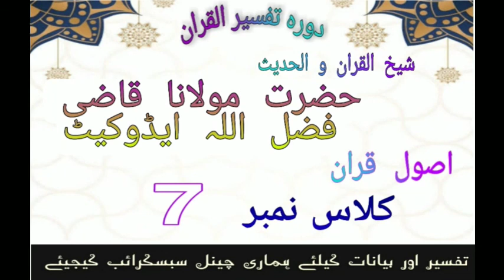Quran Methodology class 7 || dawra tafseer || اصول قرآن || by Qazi Fazlullah Advocate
dawra tafseer
Qazi Fazlullah
please like and support for more videos of qazi sahib